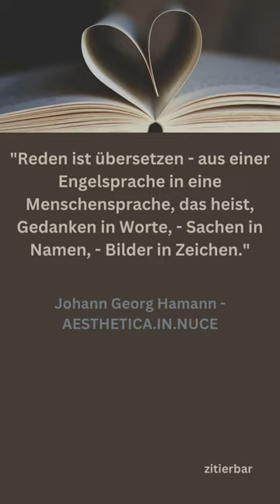ZITAT - Johann Georg Hamann - AESTHETICA.IN.NUCE /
Ein Zitat aus Johann Georg Hamanns Werk "AESTHETICA.IN.NUCE".

Da diese Quellen hauptsächlich aus Antiquariaten, sehr frühen Auflagen und Drucken meist aus dem 19. /frühes 20. Jahrhundert bestehen, werden diese mit der damaligen verwendeten Rechtschreibung, Interpunktion und Struktur von mir zitiert.
Viel Vergnügen!